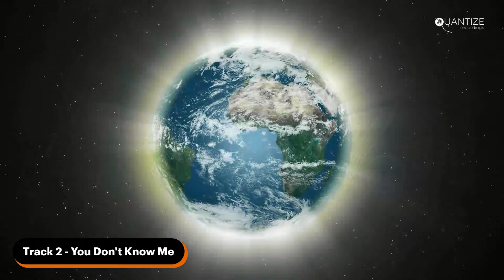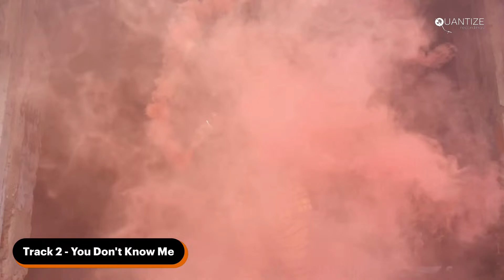House Music : Welcome to DJ Spen's Talent Tuesday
With today’s special guest John Morales